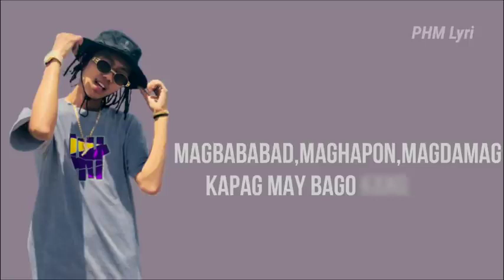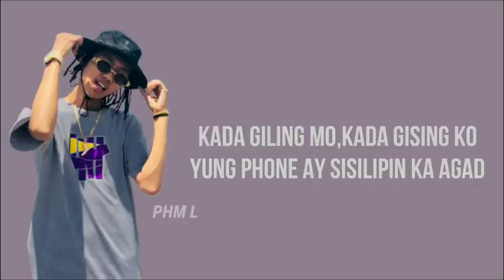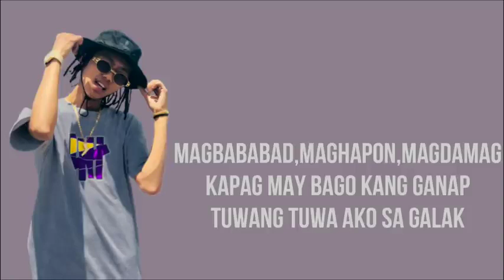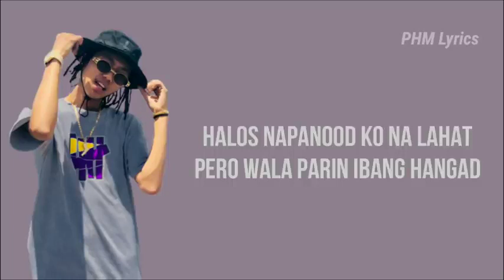Tiktok Exbattalion song (Lyrics)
"PHM Lyrics is an independent Record Label in the Philippines, And also a Platform that promotes local music from different artist's in underground, Our goal is to help artist's to promote their song to reach a wider audience, Because we believe that there are many underrated local artists who deserve to be recognized and supported, so we will help them achieve their dreams."